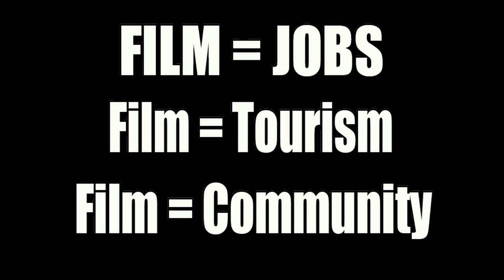Under The Dome Cast on NC Film Incentives HD